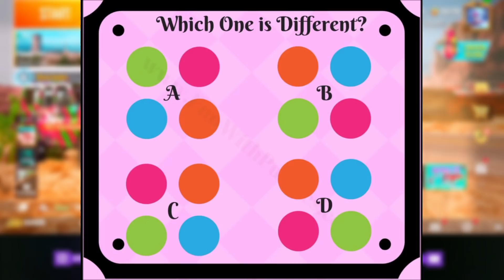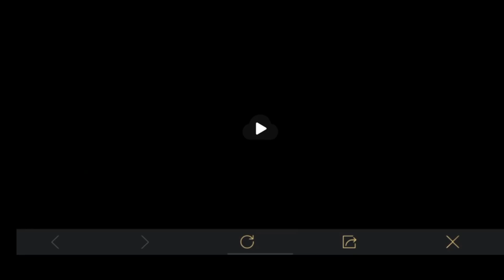FINALLY ANDY CHARTACTER AND EVENT IS HERE | HOW TO UNLOCK ANDY FREE 60 VOUCHER - PUBG MOBILE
REGARDING GAME

Related searches on Youtube:
1. SEASON 14 ROYAL PASS
2. SEASON 14 ROYAL PASS REWARDS LEAKS
3. ROYAL PASS SEASON 14
4. ROYAL PASS SEASON 14 REWARDS
5. SEASON 14 PUBG MOBILE
6. season 14 leaks pubg mobile
7. royal pass season 14 pubg mobile
8. pubg season 14 rp rewards
9. royal pass leaks season 14
10. SEASON 14 ROYAL PASS LEAKS
11. SEASON 14 EMOTES LEAKS
12. SEASON 14 ROYAL PASS EMOTES LEAKS